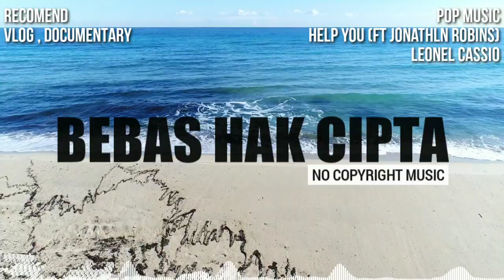HELP YOU OUT - LEONEL CASSIO | VLOG MUSIK GRATIS DAN BEBAS HAK CIPTA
BEBAS HAK CIPTA
Download musik gratis dan aman untuk video konten YouTube kamu.
(Musik Gratis, Musik Tanpa Hak Cipta, Musik Bebas Royalti, dan Creative Commons).

Kami mengupload lagu baru SETIAP hari.
Semoga bermanfaat 😉

⭕️ Kamu bebas menggunakan musik ini di salah satu video YouTube kamu, tetapi kamu HARUS menyertakan hal berikut ini dalam deskripsi video kamu .

Judul: Help you out (ft jonathon robins) - Leonell Cassio
Genre : Pop

 - Kamu harus menyertakan kredit penuh dalam deskripsi video kamu.
- Kamu tidak dapat mengklaim musik ini sebagai milik kamu.
- Kamu TIDAK dapat menjual musik ini di mana pun.
- Kamu TIDAK dapat menggunakan musik tersebut sebagai musik latar belakang untuk karya musik kamu sendiri tanpa persetujuan artis.
- Kamu TIDAK dapat menggunakan musik tanpa memberikan kredit apa pun dalam deskripsi video.
- Kamu TIDAK dapat menghapus atau menambahkan bagian dari kredit.
- Kamu TIDAK dapat menggunakan perangkat lunak pihak ketiga untuk mengunduh video/musik, selalu gunakan tautan unduhan kami
- kamu HARUS menghubungi artis jika ingin menggunakan musik tersebut untuk proyek apa pun di luar YouTube.

‼️ Penting:

- Jika kamu tidak mengikuti kebijakan ini, kamu bisa mendapatkan klaim / teguran hak cipta.
- Jika kamu memerlukan informasi lebih lanjut tentang penggunaan musik, hubungi pencipta musik di kontak diatas yang sudah tertulis.☝️☝️☝️☝️☝️☝️

☎️ Silakan hubungi :

Untuk Penawaran iklan di video kami dengan kebijakan YouTube terbaru.
dan laporkan kepada kami, jika kamu menemukan channel yang menggunakan musik ini tanpa memberikan kredit info atau menjual musik ini.

Baca disclaimer kami sebelum menggunakan musik ini.

1. "Tanpa Hak Cipta" atau "Hak Cipta Gratis" hanyalah istilah penelusuran yang digunakan untuk menemukan musik yang dirilis oleh pengarangnya sebagai "bebas digunakan", di bawah lisensi "creative commons" atau lisensinya sendiri, semua hak untuk musik tersebut adalah milik pencipta mereka yang membiarkan penggunaan gratis sebagai imbalan pengakuan oleh pekerjaannya berdasarkan kebijakan penggunaan kami.

2. Saluran ini dan pengelolanya tidak akan bertanggung jawab atas masalah hak cipta apa pun yang Kamu dapatkan, silakan gunakan musik sesuai kebijaksanaan / tanggung jawab kamu sendiri.